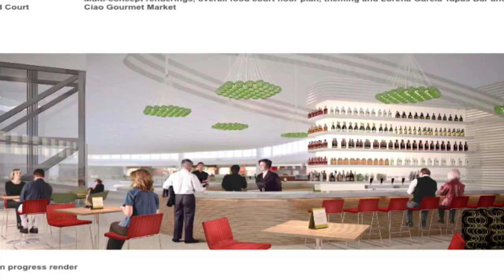Celebrity Chef, Lorena Garcia-Keynote Speaker for Meals on Wheels Event Luncheon 2023